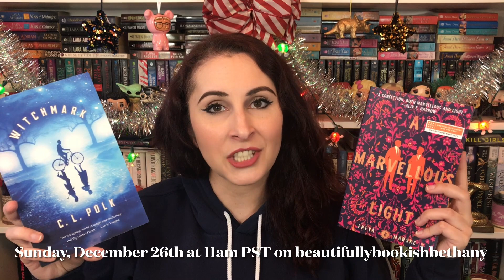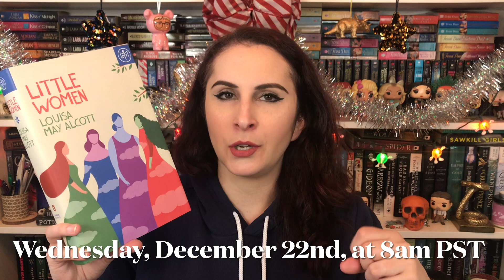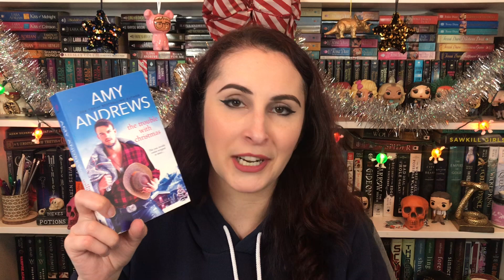December 2021 TBR List!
Witchmark by C.L. Polk
A Marvellous Light by Freya Marske
Little Women by Louisa May Alcott
The Lights on Knockbridge Lane by Roan Parrish
The Trouble with Christmas by Amy Andrews
Well Matched by Jen DeLuca
Little Thieves by Margaret Owen
The Keeper of Night by Kylie Lee Baker
The Wolf and the Woodsman by Ava Reid
Lair of Dreams by Libba Bray